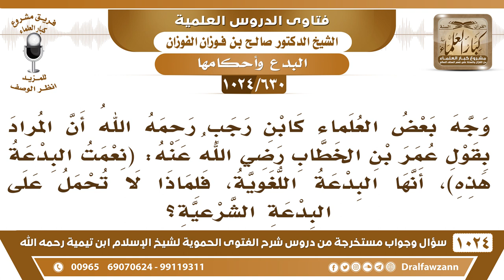[630 -1024] ما سبب عدم حمل قول عمر: (نعمت البدعة هذه) على البدعة الشرعية؟ - الشيخ صالح الفوزان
-[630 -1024] السؤال: وجه بعض العلماء كابن رجب رحمه الله أن المراد بقول عمر بن الخطاب رضي الله عنه : نعمة البدعة هذه، أنها البدعة اللغوية ، فلماذا لا تحمل على البدعة الشرعية؟
الجواب: هل عمر يعمل البدعة الشرعية؟! هذه ناحية، الناحية الثانية هل صلاة التراويح خلف إمام واحد أليس الرسول صلى الله عليه وسلم فعلها؟! كيف تكون بدعة؟ لكن عمر أعادها كما كانت على عهد الرسول صلى الله عليه وسلم ما جاء بشيء من عنده إنما أعادها كما كانت على عهد النبي صلى الله عليه وسلم؛ لأن المحذور وهو خوف الفرضية انتفى بموت الرسول صلى الله عليه وسلم فإذا اجتمعوا على إمام واحد كل رمضان لم يخش من الفرضية؛ لأن الفرضية إنما تكون في عهد الرسول صلى الله عليه وسلم وبعد وفاته انتفت الفرضية.
للاشتراك في قناة الشيخ صالح الفوزان
سؤال وجواب من شرح الفتوى الحموية ( 1024 ) مقطع

للاستفسار والإقتراحات والدعم
رئيس الفريق
لمشروع كبار العلماء